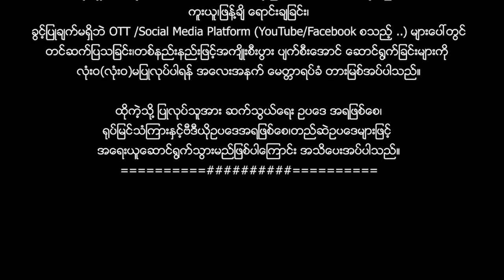Myanmar Movies - မဟာတံတိုင်း ( ဇာတ်သိမ်းပိုင်း း ) စံပါယ်မိုး ၊ ဆုဇာလီဦး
ရုပ်မြင်သံကြားနှင့်ဗီဒီယိုဥပဒေအရဖြစ်စေ၊တည်ဆဲဥပဒေများဖြင့်
အရေးယူဆောင်ရွက်သွားမည်ဖြစ်ပါကြောင်း အသိပေးအပ်ပါသည်။